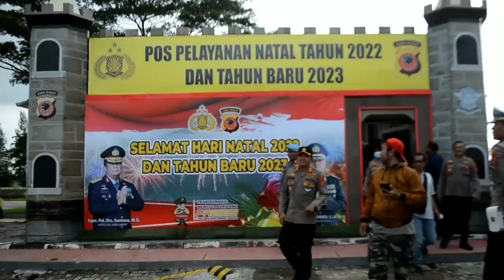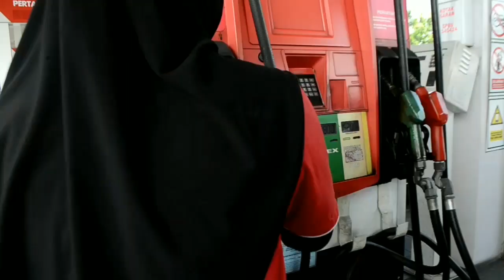JELANG NATARU KAPOLRES MAJALENGKA CEK KESIAPAN JALUR DAN PASTIKAN STOK BBM AMAN